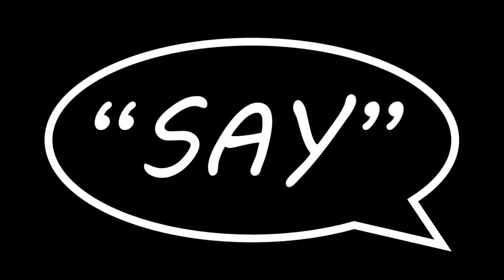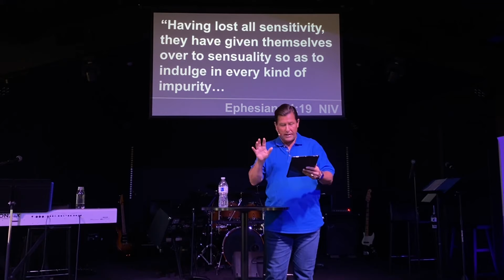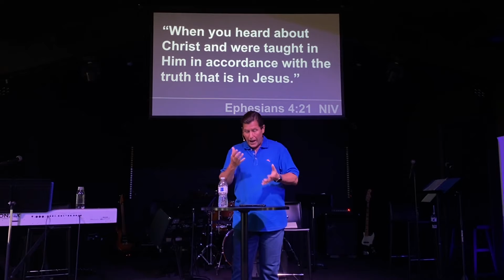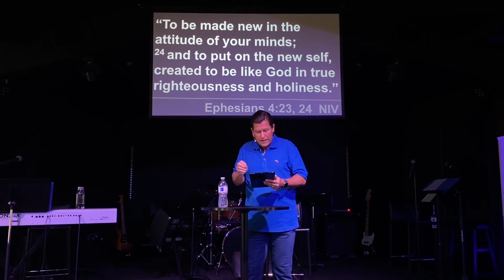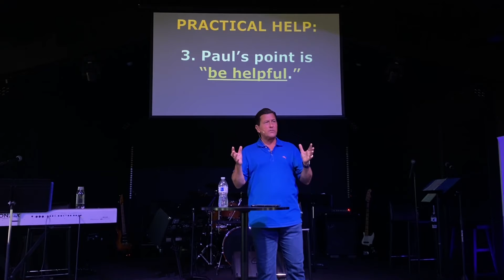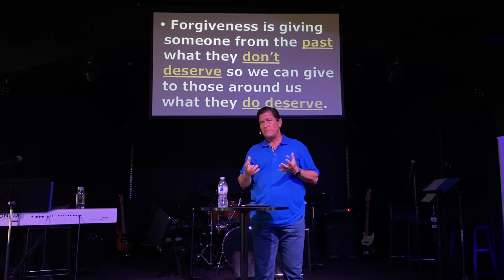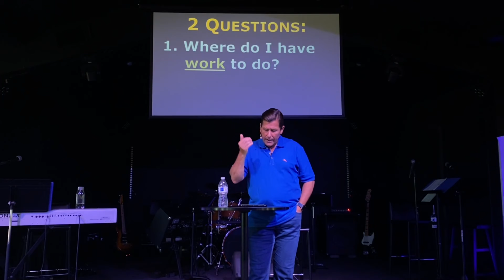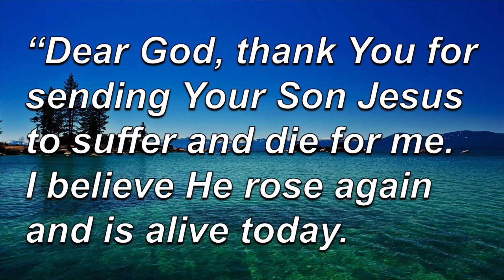"SAY" Part 2 - "Go Ahead & Say It"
We remember the most encouraging and discouraging words ever spoken to us.  In some ways, they have shaped us in both healthy and unhealthy ways. If words have this life-altering power, it would do us well learn how to use them to be a benefit those who listen.